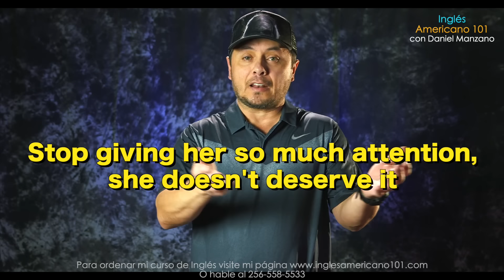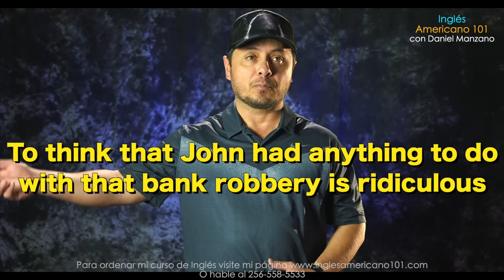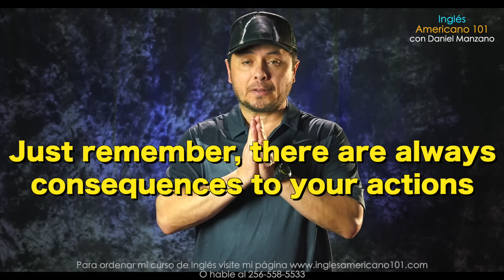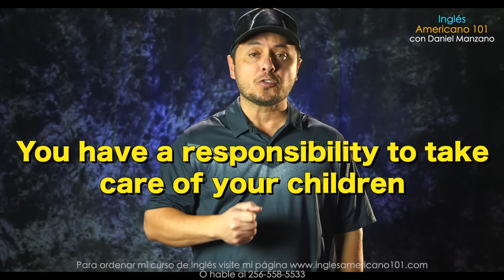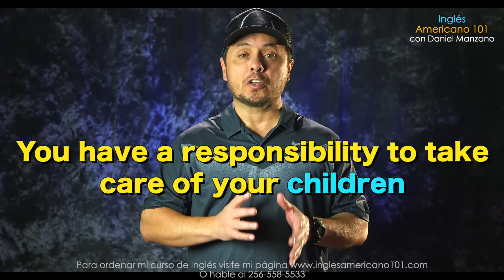Aprende Frases AVANZADAS en Inglés FÁCILMENTE